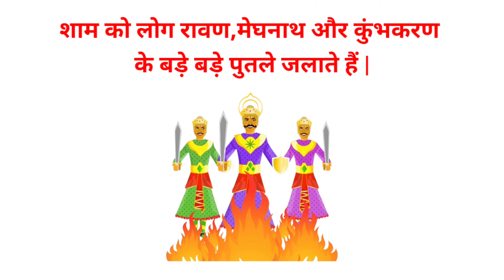dussehra hindi mein | dussehra vijayadashami | dussehra 10 lines in hindi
Learn 10 lines of dussehra in hindi

All about the dussehra festival in hindi

दशहरा

1.दशहरा एक प्रसिद्ध हिंदू त्योहार है।
2.इसे विजयादशमी भी कहा जाता है|
3.यह पूरे भारत में आश्विन माह के शुक्ल पक्ष की
दशमी को मनाया जाता है |
4.इसे नवरात्रि के अंत में मनाया जाता है।
नवरात्रि मां दुर्गा को समर्पित नौ रातों का त्यौहार है |
5.इस दिन प्रभु राम ने रावण पर विजय प्राप्त की थी |
6.इस दिन रामलीला का आयोजन किया जाता है |
7.शाम को लोग रावण,मेघनाथ और कुंभकरण
के बड़े बड़े पुतले जलाते हैं |
8.इस दिन देवी दुर्गा ने महिषासुर का वध किया था |
9.इस दिन लोग नया कार्य प्रारंभ करते हैं |
10.दशहरा हर्ष, उल्लास और विजय का त्योहार है।